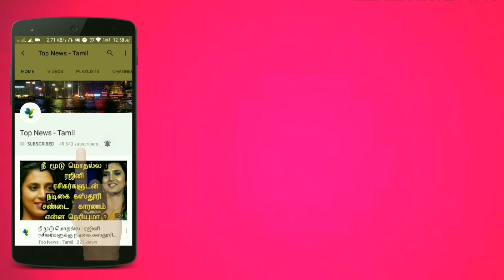INDIAN 2 Posters -ல இதை கவனிச்சீங்களா.? Kamal Hassan | Shankar | Anirudh | INDIAN 2 Update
INDIAN 2 Posters -ல இதை கவனிச்சீங்களா.? Kamal Hassan | Shankar | Anirudh | INDIAN 2 Update | Lyca

This video is about the latest updates about Shankar's Indian 2  !